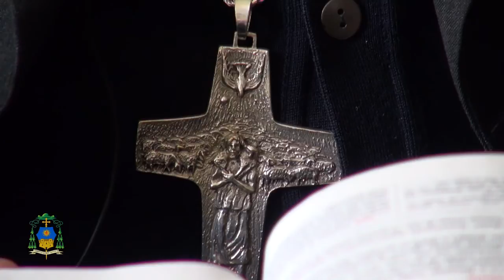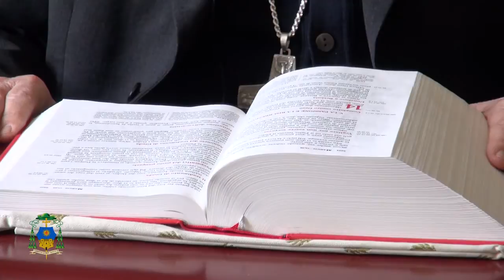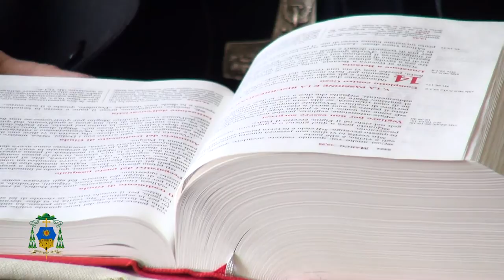Quaresima 2015 - Messaggio del vescovo Orazio Francesco Piazza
Diocesi di Sessa Aurunca (Caserta)
Messaggio del vescovo Orazio Francesco Piazza in occasione della Quaresima 2015